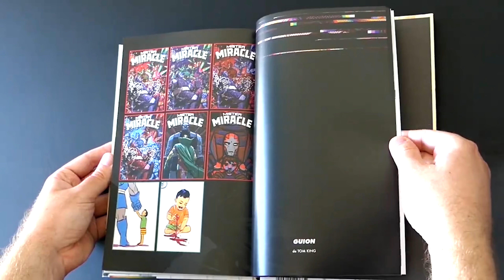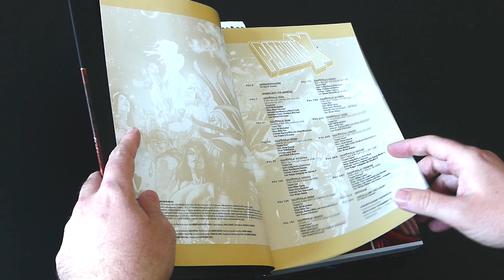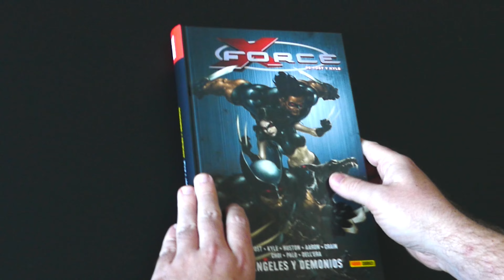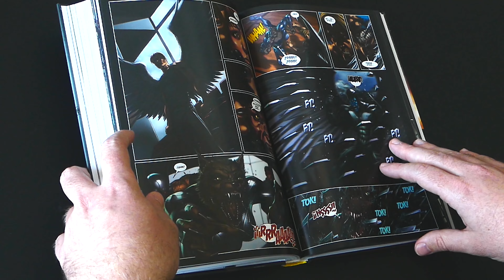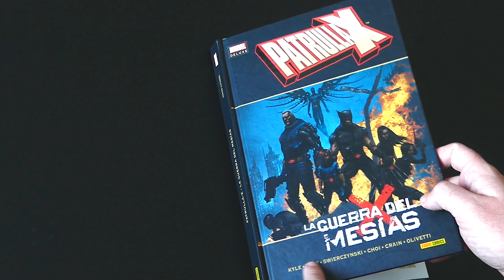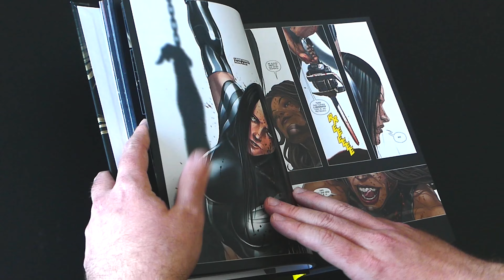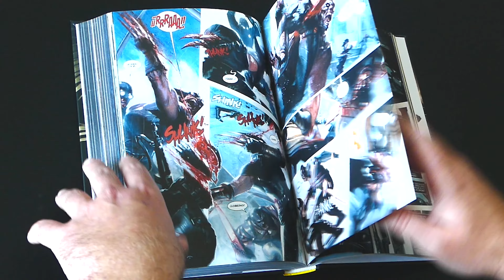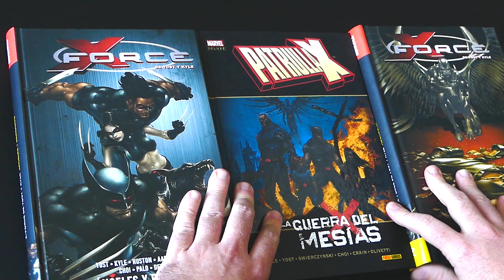🔥X FORCE de KYLE/YOST🔥 - ‼️LOS MUTANTES MAS EXTREMOS TOMAN LA INICIATIVA TRAS COMPLEJO DE MESIAS‼️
Hay líneas que La Patrulla-X prometió no cruzar nunca. Pero después de los acontecimientos de “Complejo de Mesías”, Cíclope ha comprendido que hay que acabar de una vez por todas con algunos enemigos… Y sin que el resto de los pupilos de Charles Xavier ni siquiera lo sepa. Lobezno, Sendero de Guerra, X-23 y Loba Venenosa tienen una nueva misión. ¡Ellos son el nuevo X-Force!

Dejadme vuestras opiniones o dudas en la caja de comentarios para generar debate y aportar vuestro grano de arena a los vídeos y si os apetece también podéis seguirme en mi canal de twitter donde adelantare las novedades del canal